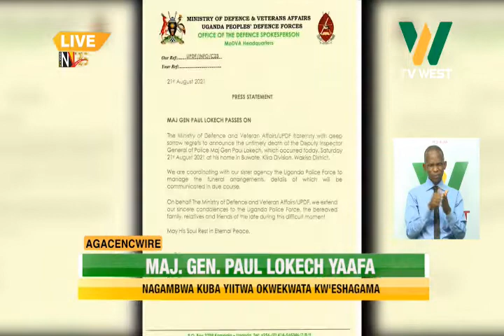AgacencwireMaj. Gen Paul Lokech yaafa.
Maj. Gen Paul Lokech yaafa. Naagambwa kuba aitsirwe okwekwata kw'eshagama